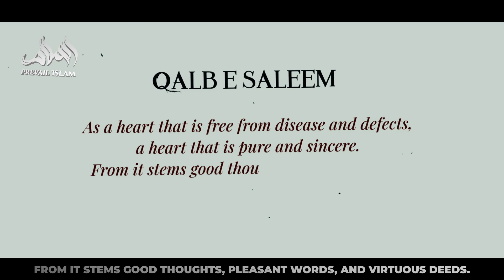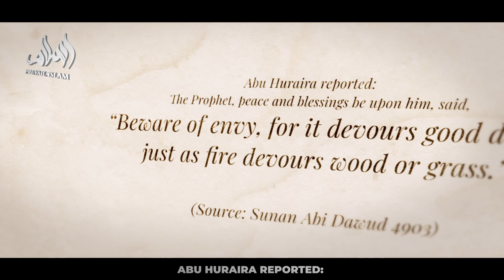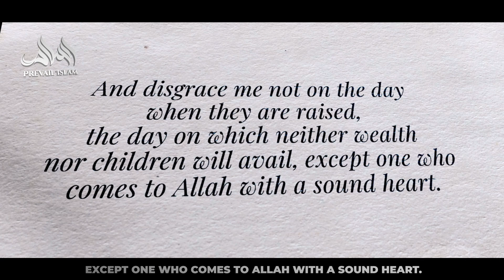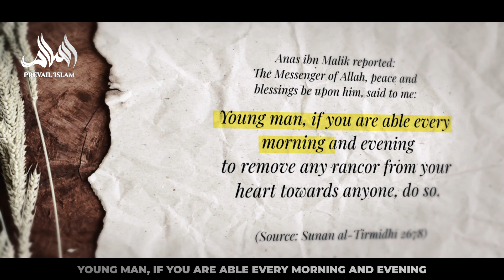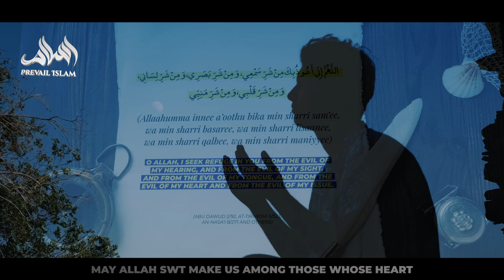SIGNS ALLAH HATES YOUR HEART (WATCH OUT!)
Produced By: @prevailislam